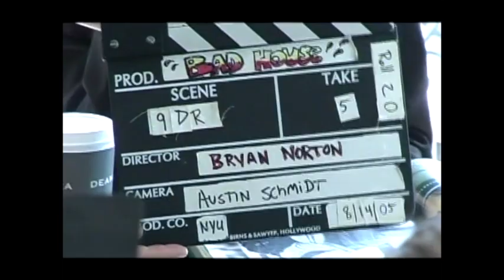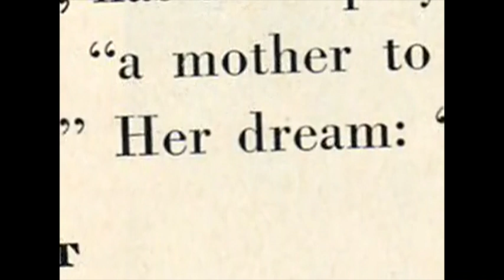Penny Dreadful special features and making of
Penny Dreadful special features and making of the 2006 horror film starring Betsy Palmer and directed by Bryan Norton